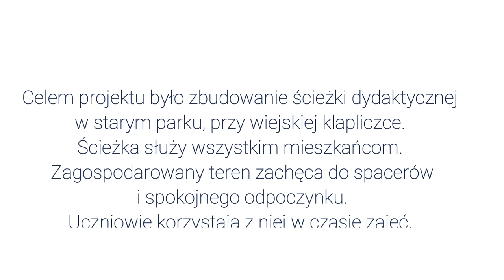Zróbmy swoje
Celem projektu było zbudowanie ścieżki dydaktycznej w starym parku, przy wiejskiej kapliczce. Rodzice, dzieci i dziadkowie wspólnie
pracowali nad wykonaniem budek lęgowych, hoteli dla owadów i ustawili je w cieniu starodrzewu obok starej szkoły.
Zostało uporządkowane miejsce po starym szambie i wykonano ścieżkę sensoryczną z naturalnych materiałów oraz zakupiono &quot;stopy&quot;
sensoryczne. Międzypokoleniowa współpraca zaowocowała pięknymi hotelami dla owadów, budkami lęgowymi i płotem. Wspólnie
wykonana praca będzie służyć dobru wspólnemu przez wiele lat. Wieś zyskała piękne miejsce spotkań, nauki i zabawy.
Projekt dofinansowano ze środków programu „Działaj Lokalnie” Polsko-Amerykańskiej
Fundacji Wolności realizowanego przez Akademię Rozwoju Filantropii w Polsce oraz Ośrodka Działaj Lokalnie